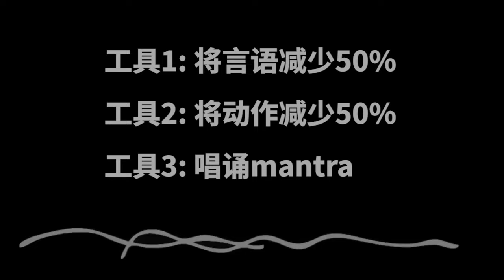三个新年工具🐲🧧🧨，让你成为一个有力量的人类 | Sadhguru 萨古鲁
祝大家新春愉快！